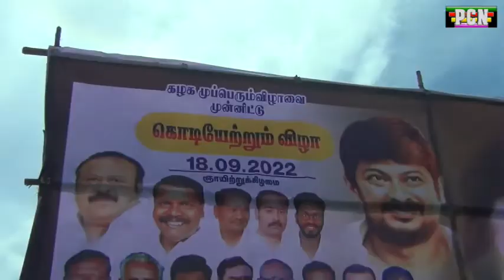திமுக கழக முப்பெரும் விழா இண்டூர் ஊராட்சி கிளை கழகத்தில் கழக கொடி ஏற்றும் விழா 3 தருமபுரி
திமுக கழக முப்பெரும் விழாவை முன்னிட்டு இண்டூர் ஊராட்சி நத்தஅள்ளி கிளை கழகத்தில் கழக கொடி ஏற்றும் விழா வெகு விமர்சையாக நடைபெற்றது.

மாண்புமிகு தமிழ்நாடு முதலமைச்சர் கழக தலைவர் தளபதியார் அவர்களின் ஆணைக்கிணங்க தமிழ்நாடு வேளாண்மை மற்றும் உழவர் நலத்துறை அமைச்சர் மாண்புமிகு.எம்.ஆர்.கே.பன்னீர்செல்வம் அவர்களின் ஆலோசனைப்படி தருமபுரி மாவட்டம் முழுவதும் கழக முப்பெரும் விழாவை முன்னிட்டு திமுக கழகக் கொடியேற்று விழா அனைத்து பகுதிகள் மற்றும் கிராமங்களில் நடைபெற்று வருகிறது.  நல்லம்பள்ளி மேற்கு ஒன்றியத்துக்கு உட்பட்ட  நத்தஅள்ளி, இண்டூர், முஸ்லிம் தெரு, அச்சகார தெரு, பழைய இண்டூர், அங்காளம்மன் கோயில், ஔவை நகர், ஜம்பேரி முனியப்பன் கோவில், காமராஜர் நகர், திண்ணூர், ஏறுபள்ளி, திப்பட்டி, கோரப்பள்ளி, மூக்கனூர்அள்ளி, பாலவாடி உள்ளிட்ட பகுதிகளில் கழக முப்பெரும் விழாவை முன்னிட்டு கழக கொடியேற்றும் விழா மேற்கு ஒன்றியம் முழுவதும் நிர்வாகிகள் மற்றும் தொண்டர்களால் தொடர்ந்து நடைபெறுகிறது. இதன் ஒரு பகுதியாக நல்லம்பள்ளி ஒன்றியம் இண்டூர் ஊராட்சி நத்தஅள்ளி கிளை கழகம் சார்பில் இன்று கழகக் கொடியேற்று விழா மேளதாளங்கள் முழங்க வெகு விமர்சையாக  நடைபெற்றது.  கட்சியின் கிழக்கு மாவட்ட பொருப்பாளர் தடங்கம் பெ.சுப்ரமணி அவர்கள் கழகத்தின் கொடியினை ஏற்றி வைத்து அங்கு கூடி இருந்த திமுக தொண்டர்கள் மற்றும் பொது மக்களுக்கு இனிப்புகளை வழங்கினர்.

இந்நிகழ்ச்சிக்கு நல்லம்பள்ளி மேற்கு ஒன்றிய செயலாளர் வைகுந்தம் முன்னிலை வகித்தார். மேலும் கிழக்கு ஒன்றிய செயலாளர் ஏ.எஸ். சண்முகம் நல்லம்பள்ளி ஒன்றிய குழு துணை தலைவர் பெரியண்ணன், மருத்துவர் அணி மாவட்ட துணை அமைப்பாளர் டாக்டர் வி.